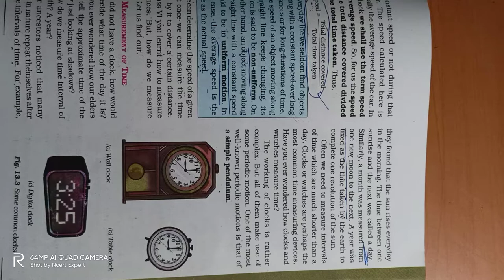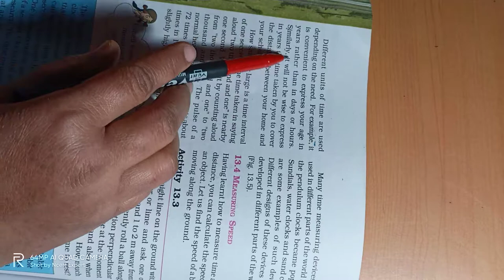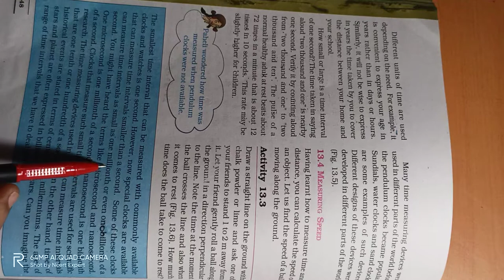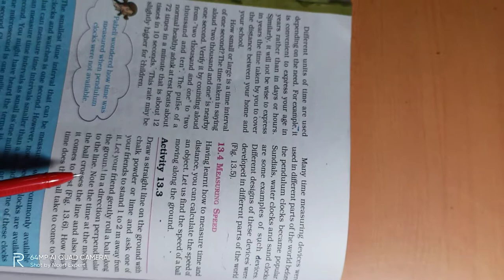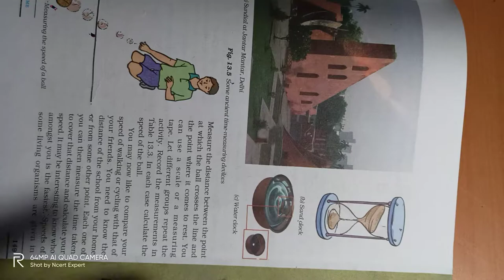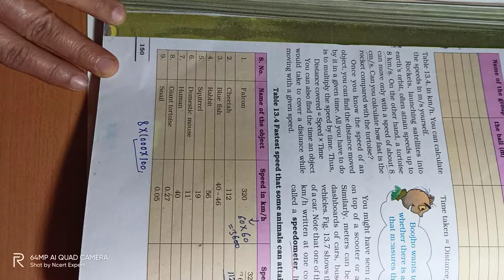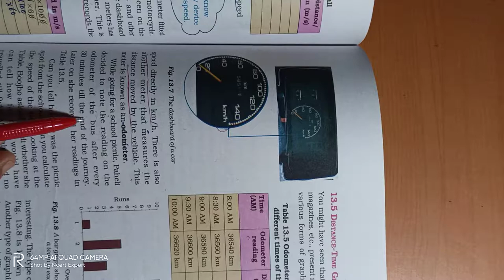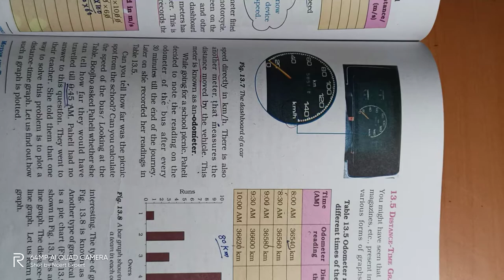Class-7 Science Ch-13 Motion and time Part-3